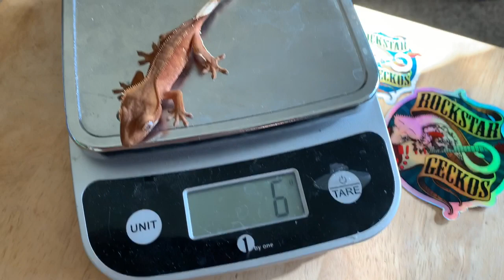Crested Gecko Unboxing #2 (Suprised with a FREE gecko!)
Today I unbox 3 crested geckos from Taylor Exotics and 2 from Rockstar Geckos! I can’t thank both breeders enough for their customer service and high quality geckos! Special shoutout to Rockstar geckos for the FREE baby!